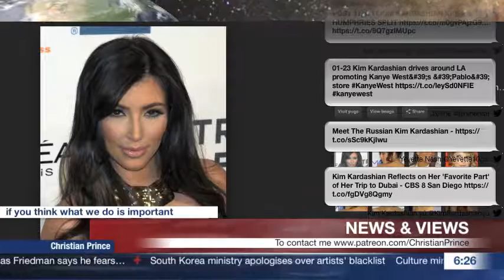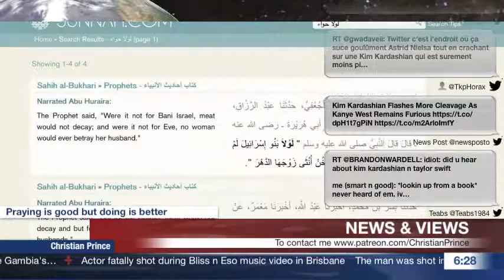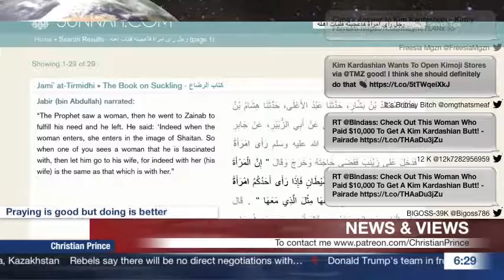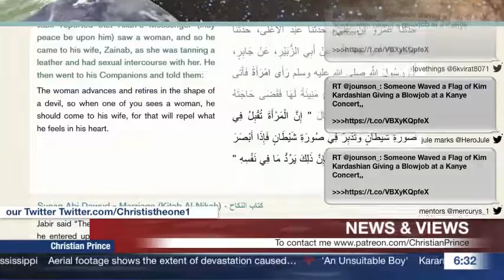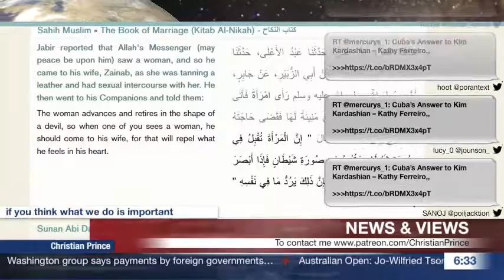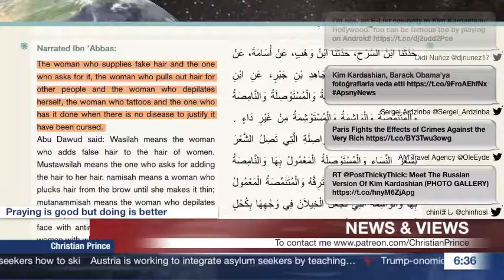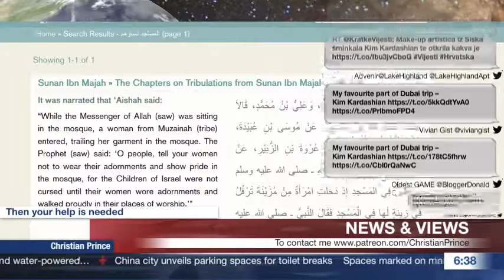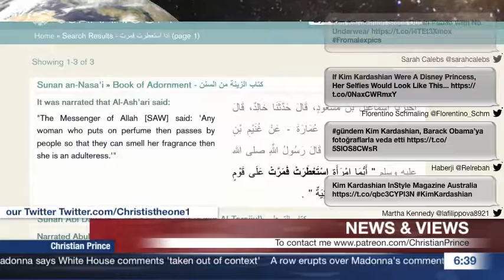Why Women Protest Against Trump? - CP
100% Proof ISIS is True ISLAM and Western Muslims are NOT Muslims - This is from Quran itself;

Christian Prince is an author and Christian apologist.
Christian Prince was born and raised in a Christian family in the Middle East.He is a native Arabic speaker. After his teachers criticized his religion, he determined to study Islam and earned a degree in Islamic Law (Sharia Law) & Civil Law. He is the author of *"The Deception of Allah"* and *"Qur'an And Science in Depth"* if you speak French *Les secrets du prophète arabe*
has posted thousands of videos on YouTube showing him debating various Muslim scholars on Paltalk like Shia scholar Husham Al-Husainy. He uses the pseudonym Christian Prince for his protection.